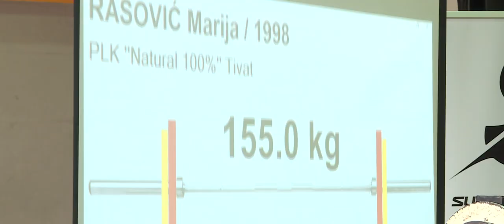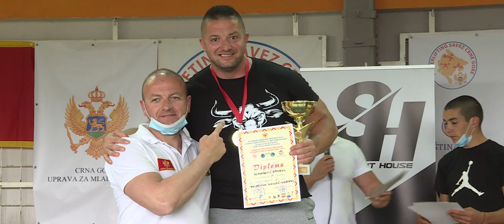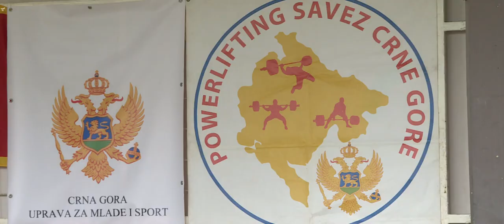KOLOSEUM - Otvoreno prvenstvo Crne Gore u pauerliftingu